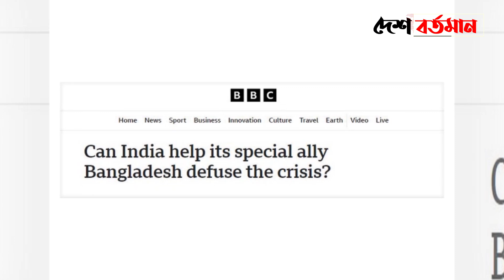শেখ হাসিনাকে কোথায় পাঠাচ্ছে ভারত? II Desh Bartaman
শেখ হাসিনাকে কোথায় পাঠাচ্ছে ভারত? II Desh Bartaman 𝐏𝐫𝐨𝐝𝐮𝐜𝐭𝐢𝐨𝐧
Desh Bartaman

𝐏𝐫𝐨𝐝𝐮𝐜𝐭𝐢𝐨𝐧 𝐓𝐞𝐚𝐦
Reporter                 :- Mahmud Sarwar/BM Munirul Islam
Videp Editor           :- Abu Sayed Saran/Abu Hasnath/Zabiullah
Videographer         :- Moniruzzaman

𝑻𝒉𝒊𝒔 𝒄𝒐𝒏𝒕𝒆𝒏𝒕 𝒊𝒔 𝒄𝒐𝒑𝒚𝒓𝒊𝒈𝒉𝒕𝒆𝒅 𝒕𝒐 𝒕𝒉𝒆 Desh Bartaman 𝑴𝒂𝒏𝒂𝒈𝒆𝒎𝒆𝒏𝒕. 𝑳𝒆𝒈𝒂𝒍 𝒂𝒄𝒕𝒊𝒐𝒏 𝒘𝒊𝒍𝒍 𝒃𝒆 𝒕𝒂𝒌𝒆𝒏 𝒂𝒈𝒂𝒊𝒏𝒔𝒕 𝒕𝒉𝒐𝒔𝒆 𝒘𝒉𝒐 𝒗𝒊𝒐𝒍𝒂𝒕𝒆 𝒕𝒉𝒆 𝒄𝒐𝒑𝒚𝒓𝒊𝒈𝒉𝒕 𝒐𝒇 𝒕𝒉𝒆 𝒇𝒐𝒍𝒍𝒐𝒘𝒊𝒏𝒈 𝒎𝒂𝒕𝒆𝒓𝒊𝒂𝒍 𝒑𝒓𝒆𝒔𝒆𝒏𝒕𝒆𝒅